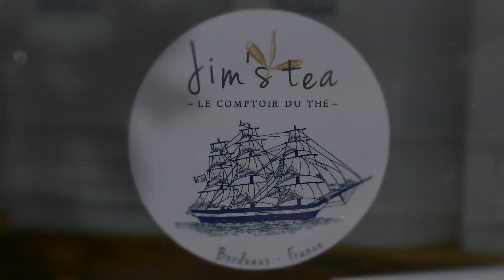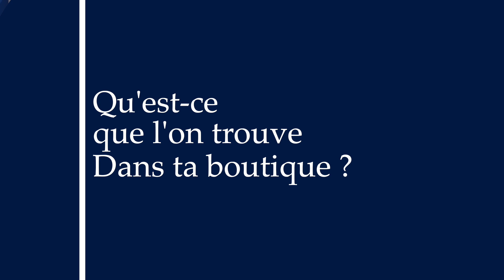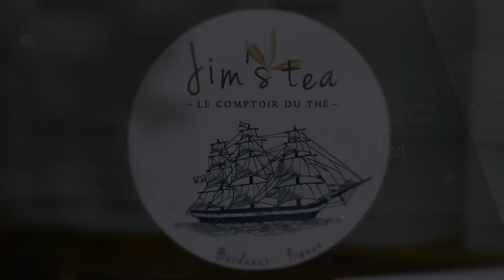L'interview de JIM de Jim's Tea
🍃  Aujourd'hui on vous présente Jim de la boutique  de thé "Jim's tea" sur Andernos-les-bains. 🍃

C'est l'occasion de faire connaissance avec lui, avec son univers, qu'il nous présente sa boutique, sa perception du thé et des tisanes. Des cultivateurs en passant par le conditionnement jusqu'à votre tasse, Jim nous invite au voyage, à nous faire découvrir cet univers incroyable.

🎤  L'interview de Jim c'est à consommer sans modération.

▬▬▬▬▬▬▬▬▬▬▬▬▬▬ LA BOUTIQUE  ▬▬▬▬▬▬▬▬▬▬▬▬▬▬
 En ligne

Sur Andernos-les-bains
👉  11 avenue Pasteur à Andernos-les-bains.